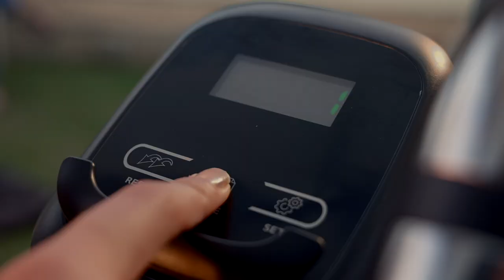Reach C-200 Cross Trainer